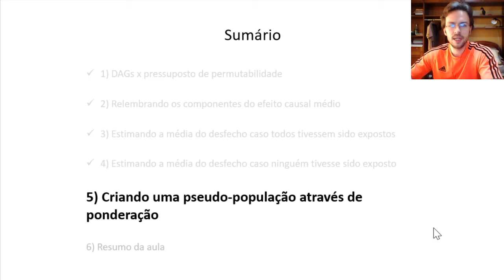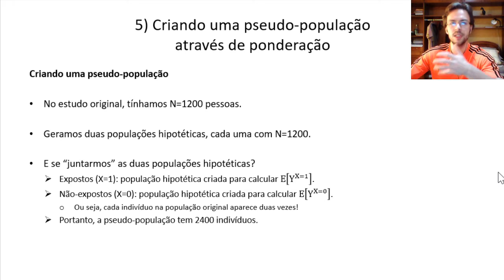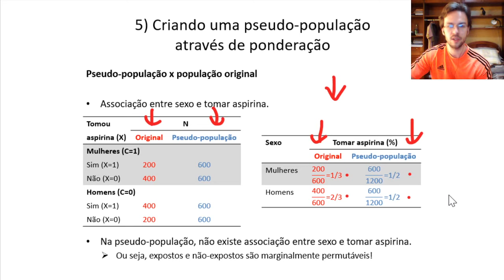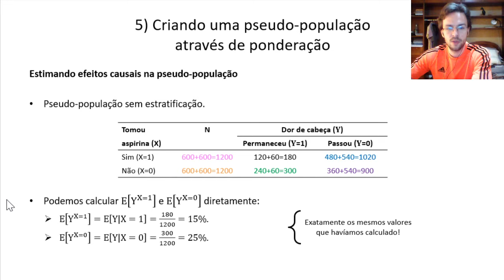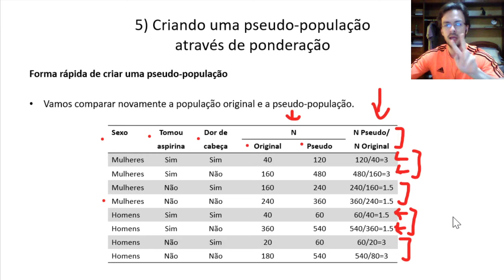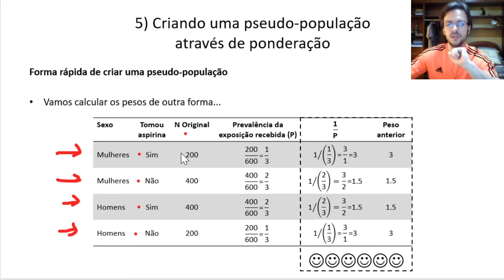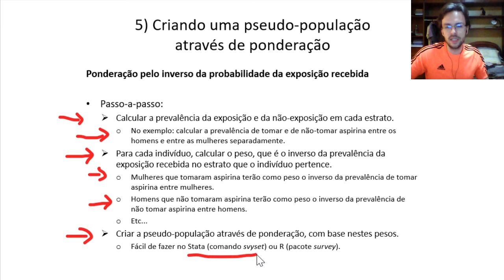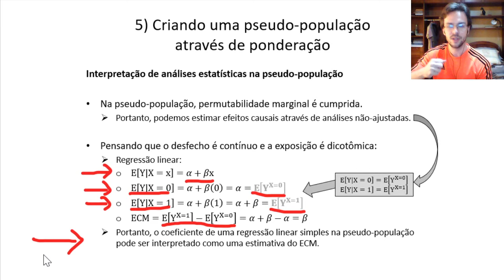Inferência causal (aula 3, parte 5/6) | Criando uma pseudo-população através de ponderação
Esta aula demonstra como criar uma versão ponderada da população em estudo na qual a condição de permutabilidade marginal é cumprida.